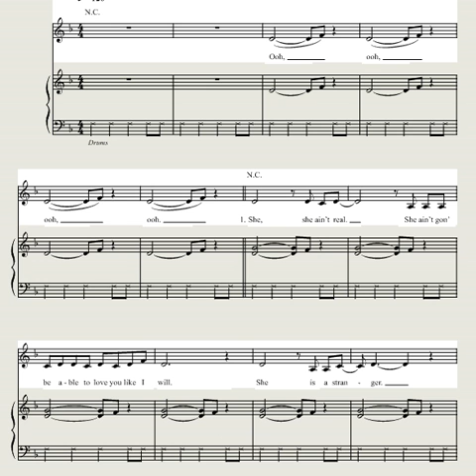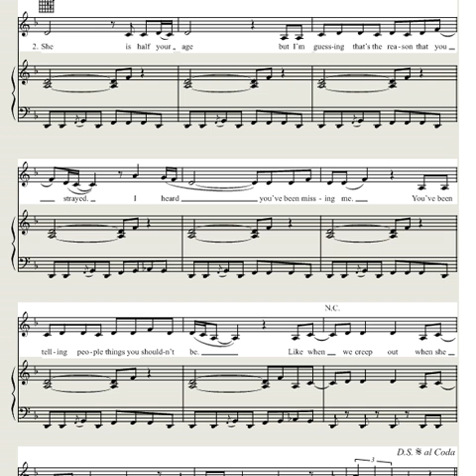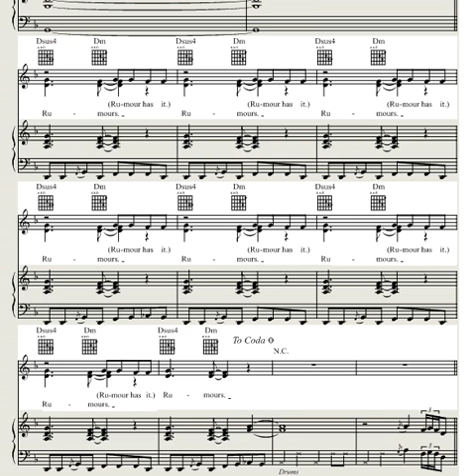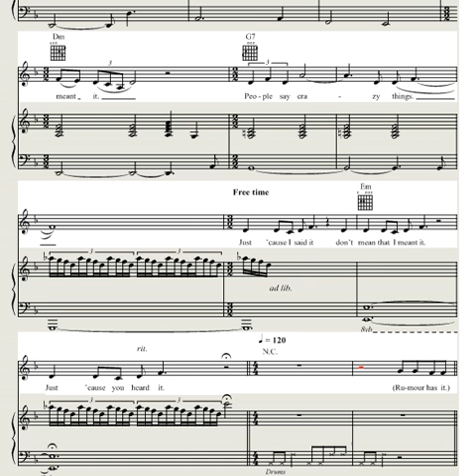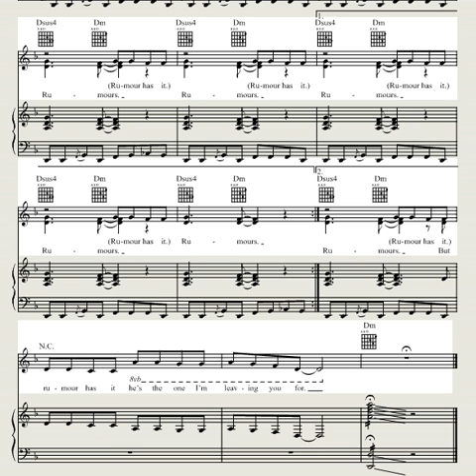Rumour has it JUST VOCALS